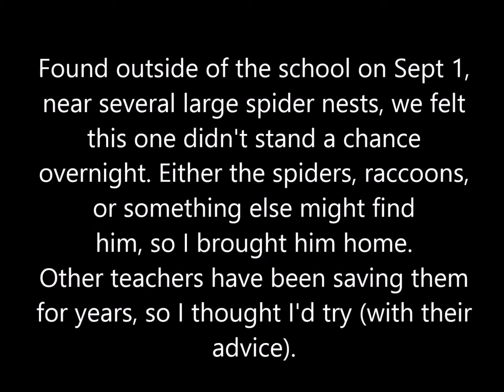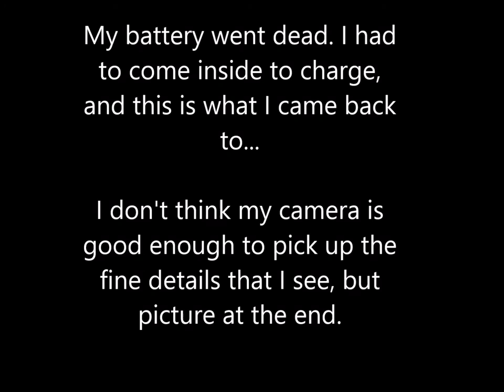Monarch caterpillar to cocoon, stages pupa and chrysalis. Someday will be a butterfly.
While working to save one little caterpillar, I learned more about these fascinating little guys. They eat all of the time, and are enjoyable to watch.
Please watch, and let me know if you have questions. I'll post the butterfly stages when they happen.

Char.